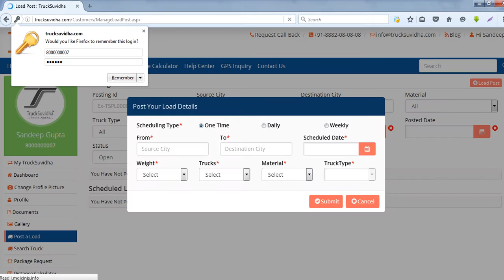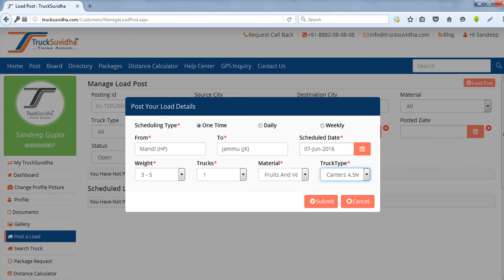How Customer can Post Load on TruckSuvidha?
Online truck booking in India. Find truck/trailer/lorry for goods transportation. Post a load at free. Get truck matching load requirement.